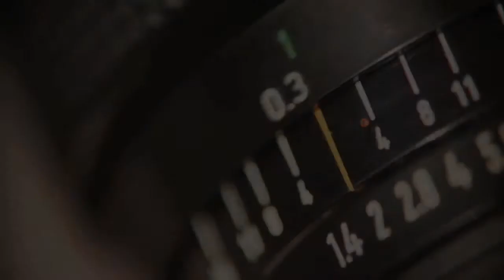objectif l'homme imaginaire prod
Démo travelling: Machinerie l'homme imaginaire production
réalisateur Chef opérateur Simon, Désage
demo video publicitaire tournage en studio